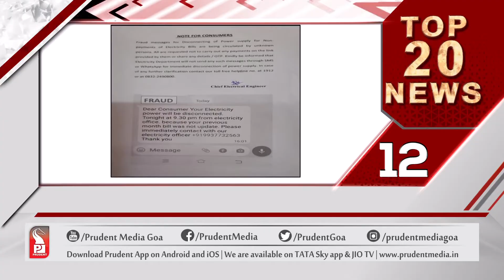TOP 20 NEWS AT 10 AM |Prudent Media Goa